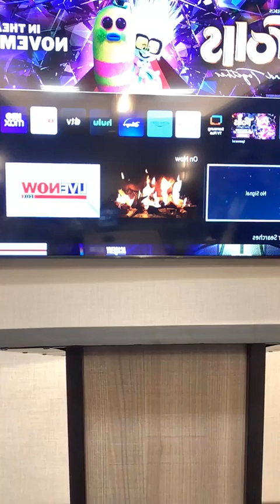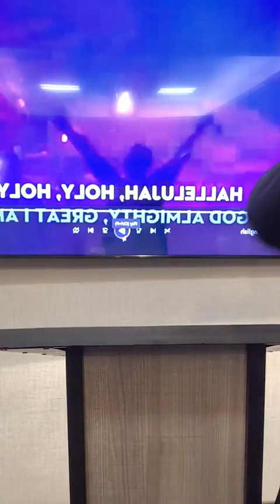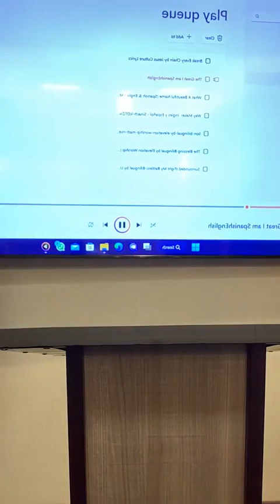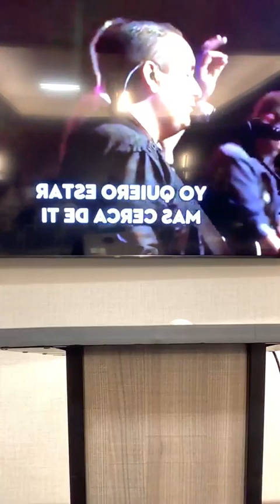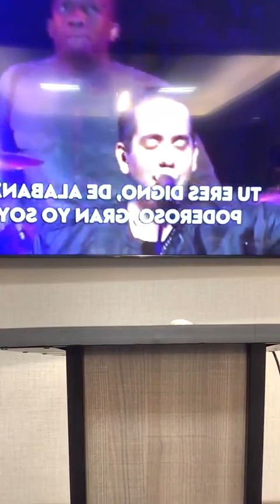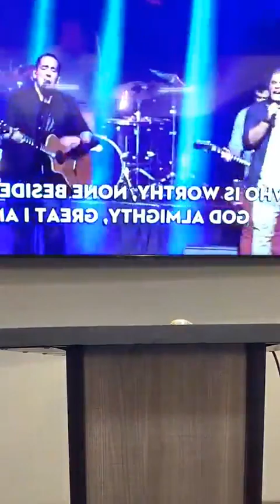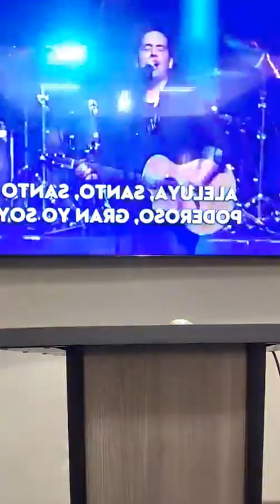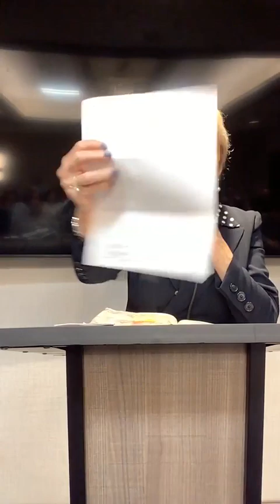Miami Novemeber 2023